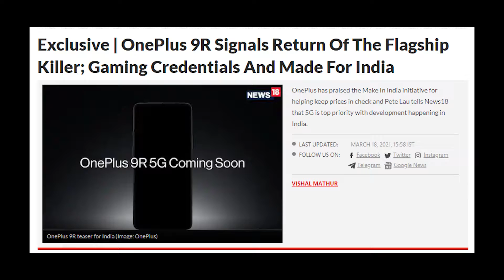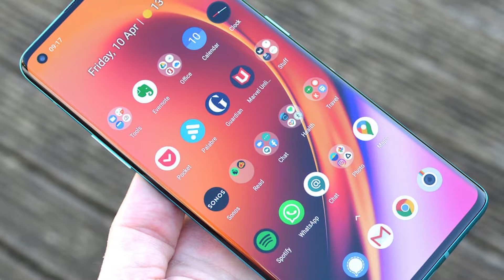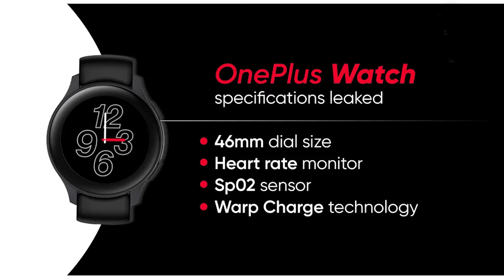OnePlus 9R + OnePlus Watch - IT'S OFFICIAL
Yes it is Official, OnePlus is announcing the OnePlus 9R Flagship Smartphone in India and that too at an affordable price. OnePlus exclusively confirms OnePlus 9 R and hints about the Price and India Launch. OnePlus Watch News and First Look.